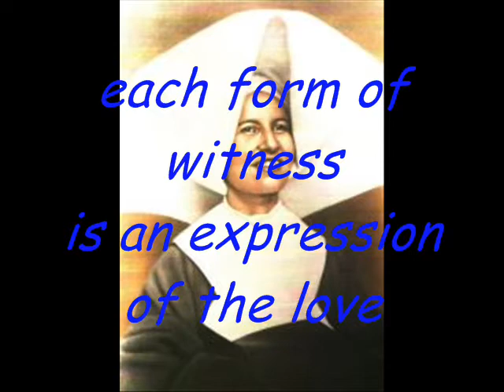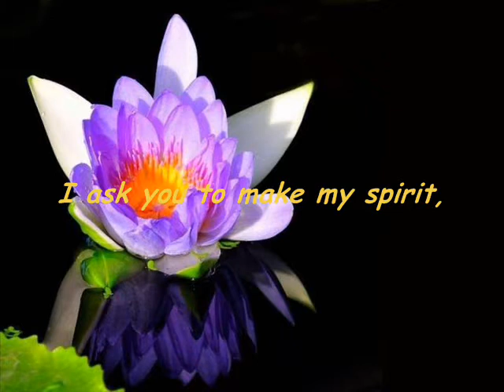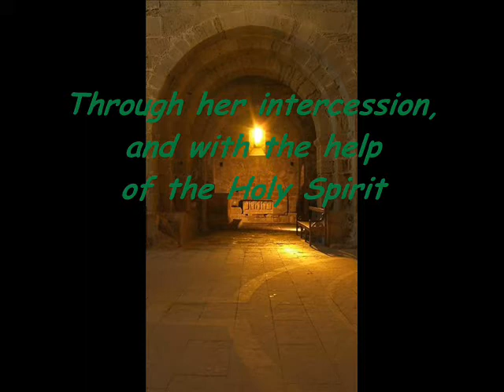Sister Nicoli PRAYER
In the history of the Vincentian Family, each form of witness is an expression of the love of our Founders that is infinitely inventive.